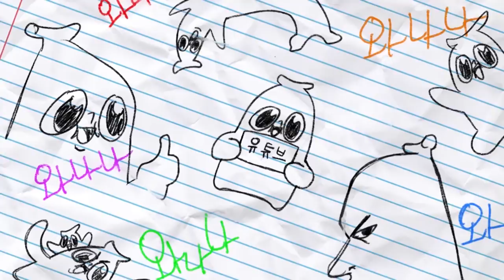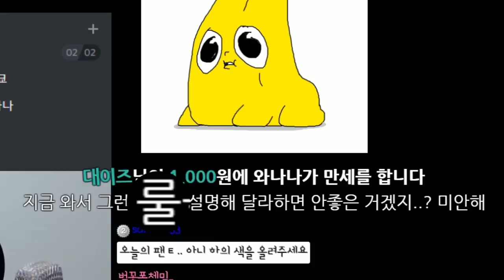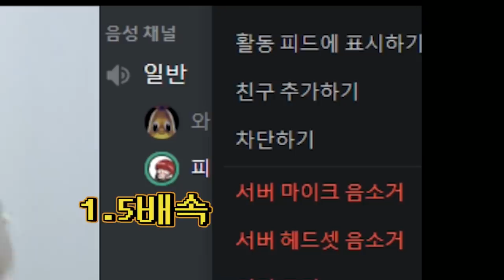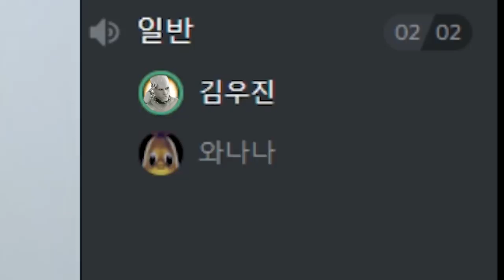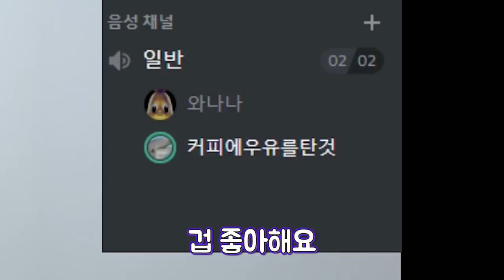한글날! 세종와나나는 자비가 없다!!!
KIN